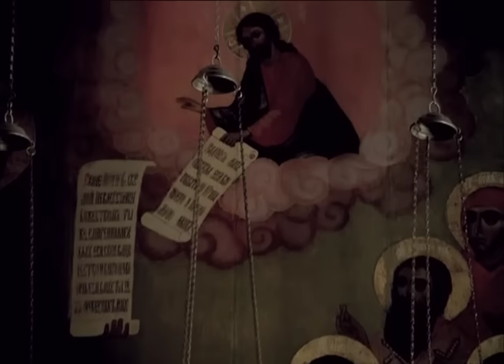Тегеран-43. Серия 2 (боевик/драма, реж. В.Наумов, А.Алов, 1980 г.)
Фильм "Тегеран-43", 1980 г.

Редкий для тех времен совместный советско-французский проект. История раскрытия и предотвращения покушения нацистов на глав правительств СССР, США и Великобритании во время Тегеранской конференции 1943 года.

В конце 1970-х годов в мире прошел слух о появлении документов и материалов о покушении на Сталина, Рузвельта и Черчилля на Тегеранской конференции 1943 года. Бывший разведчик Андрей Ильич Бородин, который в 1943 году помог предотвратить терракт против "большой тройки", отправляется в Париж, в надежде выйти на убийц, до сих пор скрывавшихся в подполье.

Режиссёры: Алов Александр, Наумов Владимир
Сценаристы: Алов Александр, Наумов Владимир, Шатров Михаил
Композиторы: Вайнберг Моисей, Гарваренец Жорж
Оператор: Железняков Валентин
Художники-постановщики: Черняев Евгений, Кирс Владимир

В главных ролях: Наталья Белохвостикова, Игорь Костолевский, Армен Джигарханян, Клод Жад, Ален Делон, Курд Юргенс, Альберт Филозов, Жорж Жере, Глеб Стриженов, Николай Гринько

- Главный приз на XIV ВКФ в Вильнюсе (1981);
- Приз общества "Родина" на XII МКФ в Москве (1981);
- Золотой приз на XII МКФ в Москве (1981)